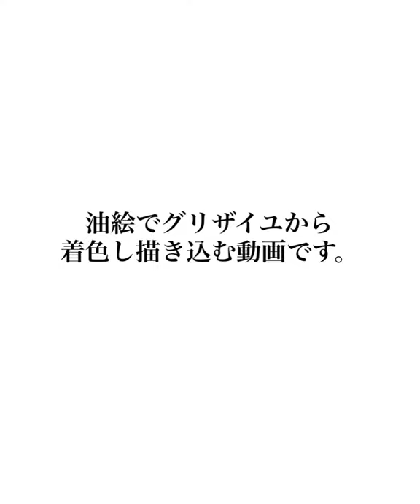【油絵/グリザイユからグレーズし、着色する動画】[Oil painting / glazing and coloring videos from grisaille]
画家小木曽誠が描くレンブラント風肖像画。グリザイユからグレーズし、着色しました。

A Rembrandt-style portrait painted by the painter Makoto Ogiso. Glazed and colored from grisaille.